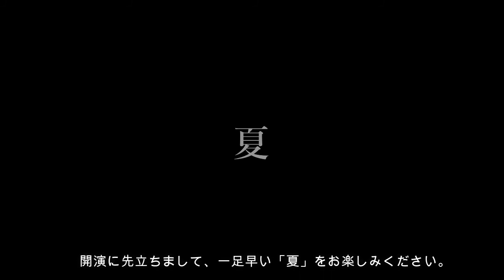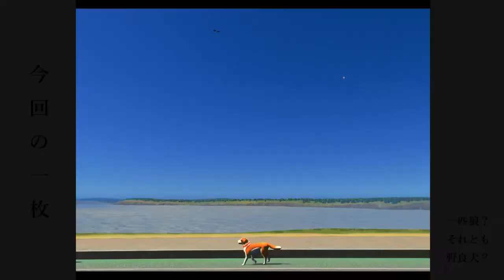さとうささらの街づくり#4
今日も呑気な市長さん。海沿いに観光都市を築きます。
立ち絵を新調しました。